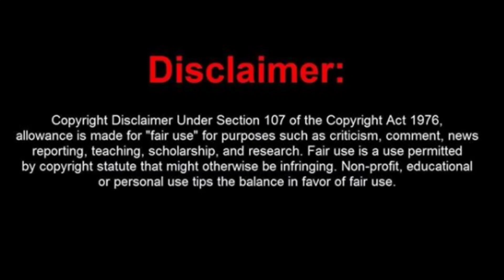Ghum Hai Kisikey Pyaar Meiin to take 5 Year LEAP or NOT? | STAR Plus Latest News | Virat Sai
Please LIKE👍the video, comment and share with STAR Plus fans!

Ghum Hai Kisikey Pyaar Meiin 5 year leap
Ghum Hai Kisikey Pyaar Meiin taking leap
Ghum Hai Kisikey Pyaar Meiin leap details
Ghum Hai Kisikey Pyaar Meiin latest news
Ghum hai kisi ke pyaar mein today full episode
Ghum hai kisi ke pyaar mein latest promo today episode full
Ghum hai kisi ke pyaar me upcoming tracks stories news
Ghum Hai Kisikey Pyaar Meiin latest updates details
ghum hai kisi ke pyaar mein trp
Mehndi hai rachne waali latest news new promo
Ghum hai kisikey pyaar mein no.1 trp show
Highest trp show
Anupama trp down
Ghum hai kisikey pyaar mein beats Anupama
Ghum hai kisikey pyaar mein trp
Anupama trp
Anupama no1 show
Top 5 highest trp shows of india
yesha rughani hero gayab mode on new show
manan joshi new show
Swati rajput new show starplus details
Star Plus new latest upcoming shows
star plus upcoming shows list 2021
Star plus new serials 2021
StarPlus latest news
Gul khan new show on Star Plus
ankahi dastaan star plus new show promo details
Ankahee dastaan starplus new show details launch date timeslot release date story concept
Star Plus new weekend show full details
Vidrohi new show star cast
Vidrohi negative lead villain
Kabhi kabhie ittefaq sey postponed delayed launch date
Kabhi kabhie ittefaq sey story concept
Kabhi kabhie ittefaq sey new starplus show
Kabhi kabhie ittefaq sey star cast details
Kabhi kabhi ittefaq se latest news
Kabhi kabhi ittefaq se promo
Kabhi kabhi ittefaq se launch date timeslot details
Kabhi kabhi ittefaq se Yesha rughani manan joshi